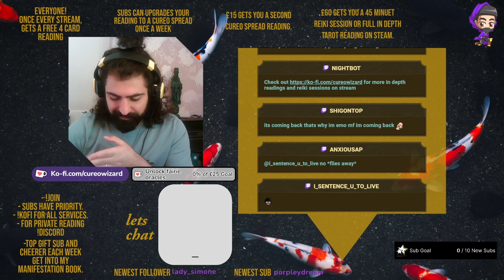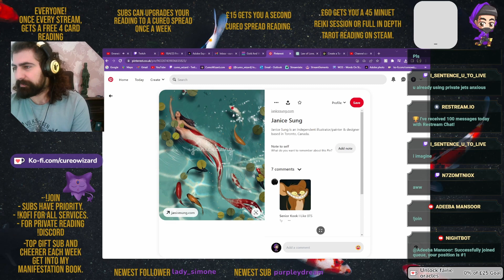Sage the god of balance and faith #6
The sixth of the 12 gods created on stream. We are bring these gods into existence though this mediation. Imagine this god from the beginning of time, your story's can add to their experiences.